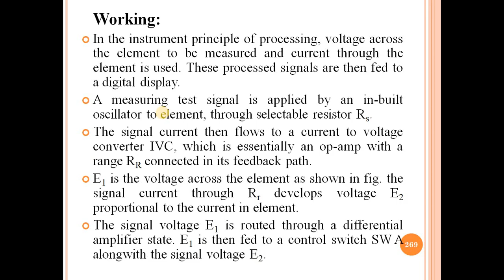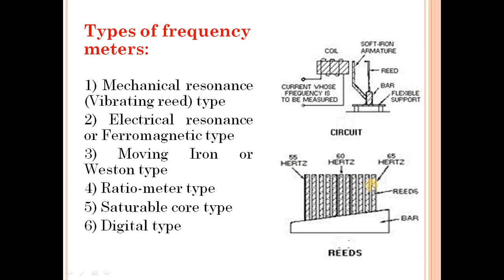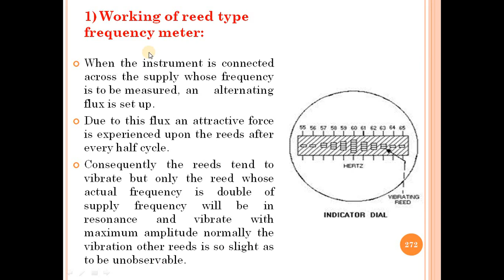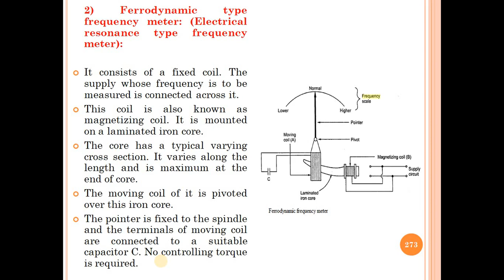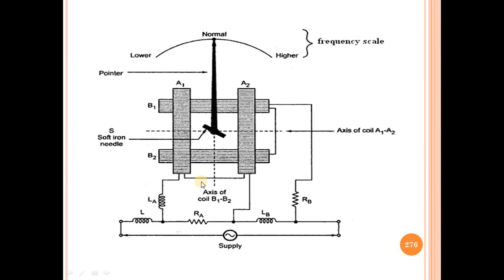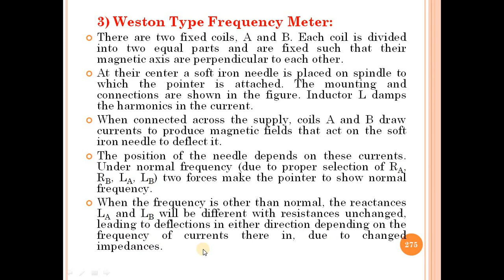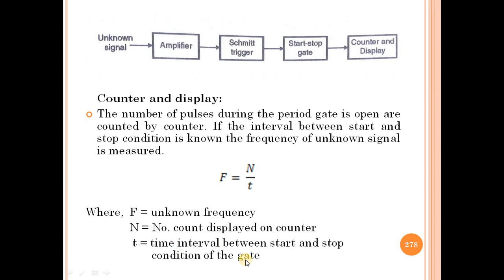Lecture_40: Measuring Instruments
-Types of Frequency Meters
1) Mechanical resonance (Vibrating reed) type
2) Electrical resonance or Ferromagnetic type
3) Moving Iron or Weston type
4) Digital type